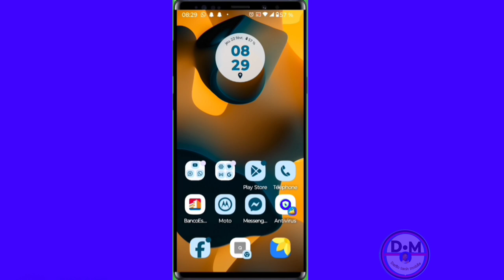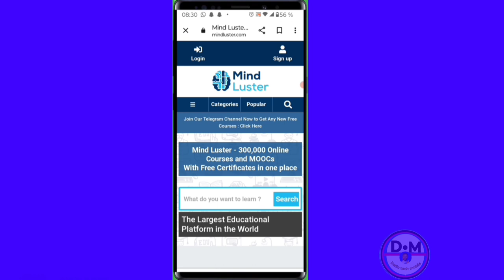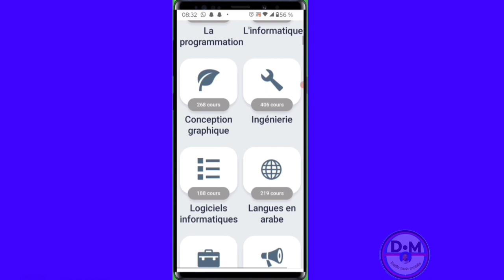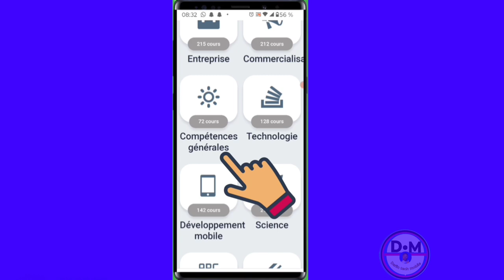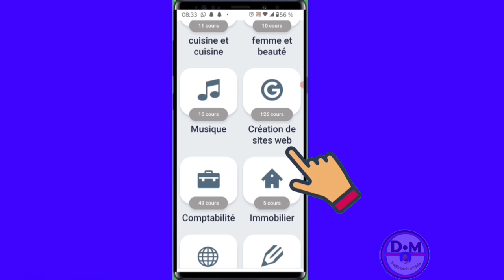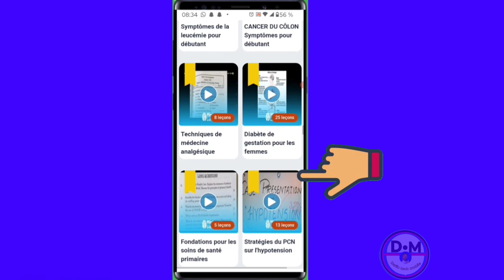Comment apprendre le cours en ligne pour lequel vous souhaitez travailler USA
dans cette vidéo, nous vous montrons comment apprendre et expliquons comment vous pouvez suivre un cours de commerce en ligne si vous voulez apprendre ce que vous voulez pouvoir travailler

0:00 intro
0:05
1:05
1:15
01:15
00:00

Vidéo app
Vidéo Facebook
Vidéo youtube
Vidéo tiktok
Vidéo Instagram
Vidéo internet

Kontak WhatsApp 👇👇
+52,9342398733